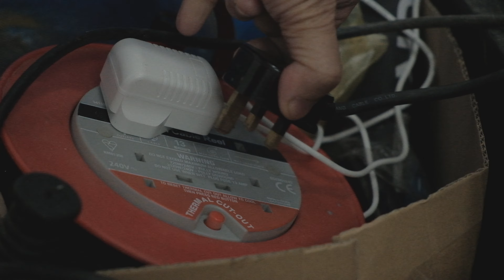FQ EP02 - TUNA CHEESE EGG Sandwich (Filmed with FUJIFILM XT2)